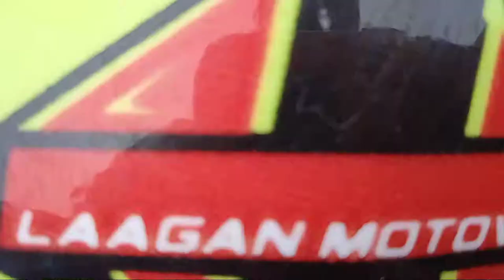Warren truss (Limpapa bridge) @ Zamboanga city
what's up mga LAAGAN

this vedios we are going to explore the beauty of zamboanga city Limpapa bridge is the one of list beautiful places of zamboanga city...

LIMPAPA BRIDGE
LAAGAN MOTOVLOG

"LAAGAN MOTOVLOG"